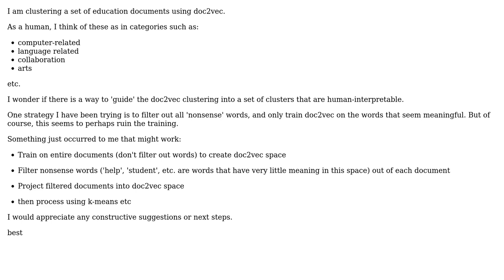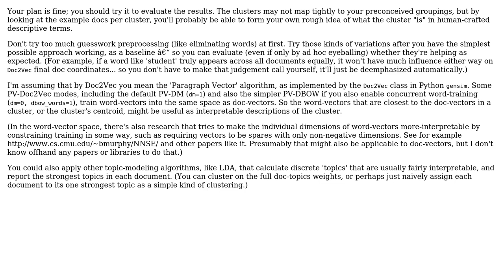human-interpretable, meaningful clusters using doc2vec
With thanks & praise to God, and with thanks to the many people who have made this project possible! You are responsible for your own actions.